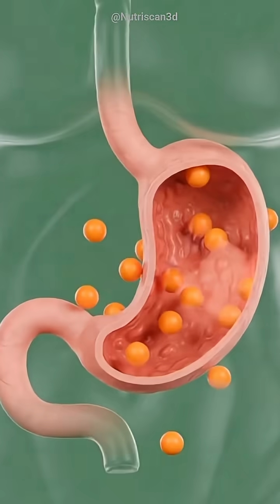Tangerine Nutrient Journey — A 3D Anatomical Breakdown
Step inside the human body and watch a tangerine’s nutrients come alive in stunning 3D medical detail. This cinematic breakdown shows exactly what happens from the moment a tangerine is eaten — how the stomach dissolves each segment, how the intestines absorb glowing nutrients, and how the bloodstream carries them across the entire body.

Experience the brain lighting up with faster neural activity, muscles fueling with fresh energy, and the gut microbiome glowing with balance and life.

The video also visualizes possible side effects of overconsumption, including stomach irritation, mild allergic reactions, and temporary blood sugar spikes — all presented in a scientific, educational, and visually immersive style.

Perfect for health education, anatomy visuals, medical-style animations, and cinematic nutrition content.
Watch how one small tangerine becomes a powerful source of natural energy from the inside out.